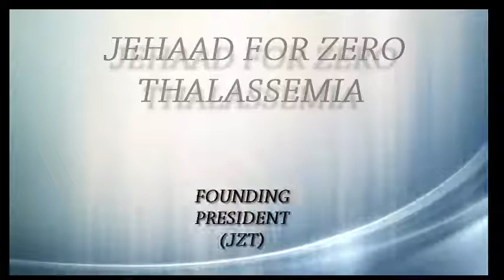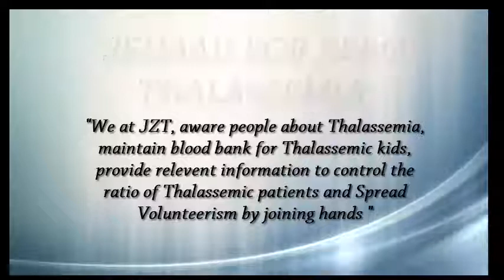Guys All what is needed that you see and share -JZT